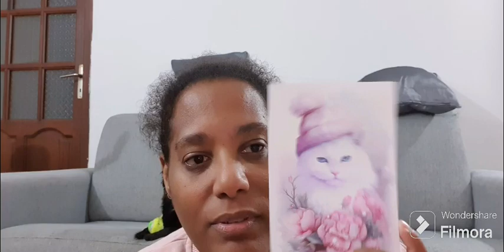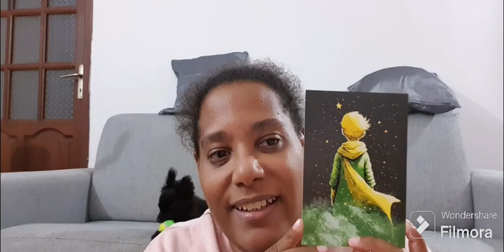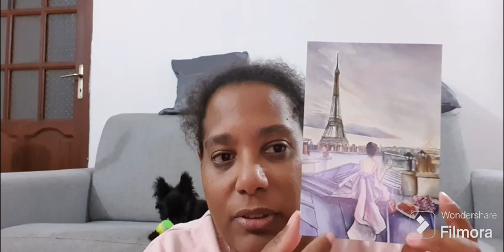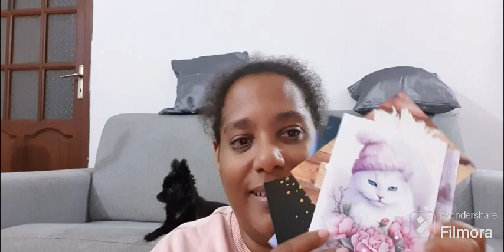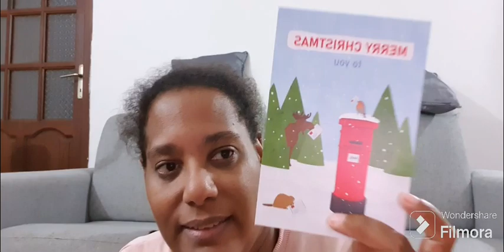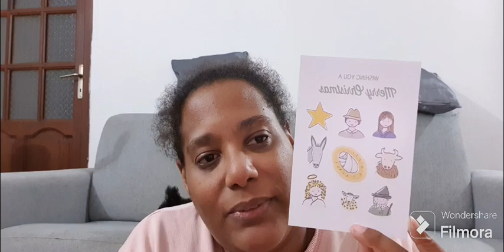I ORDER THIS SINCE NOVEMBER POST STONE POSTCARD AND PAPERSISTERS | JANUARY 2024 | MURIELLE LIFE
Hello everyone !

I hope you like my video, its been a longue so my sorry but I hope, you like it.